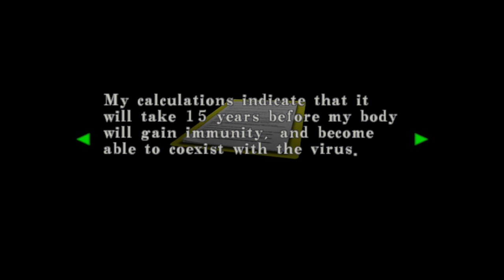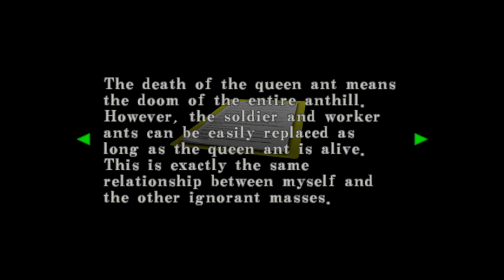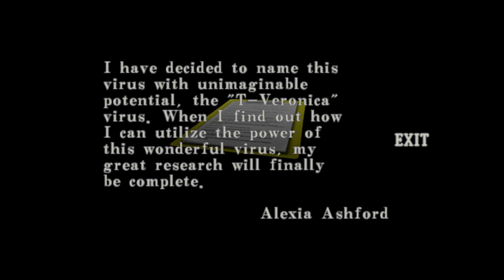RESIDENT EVIL CODE: Veronica X #10: Velhas recordações